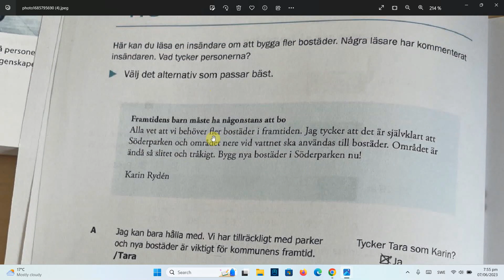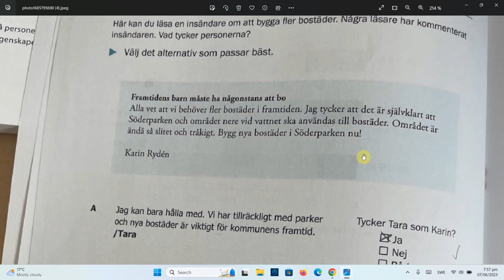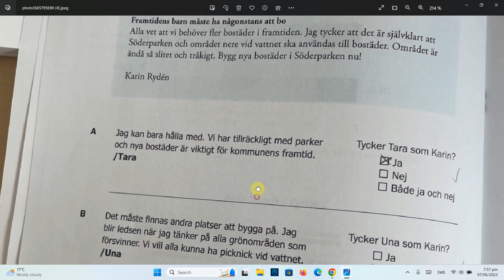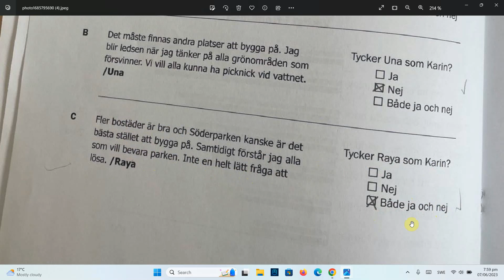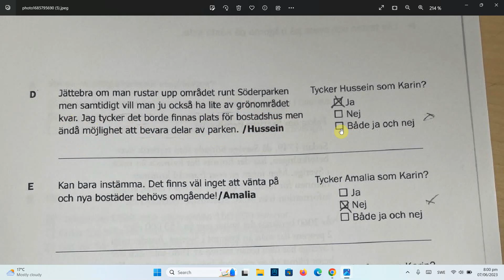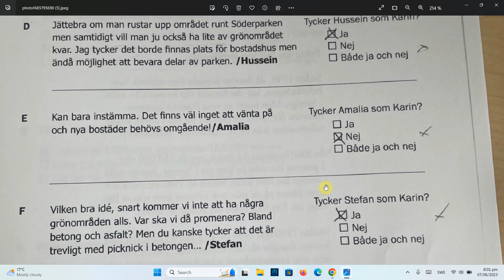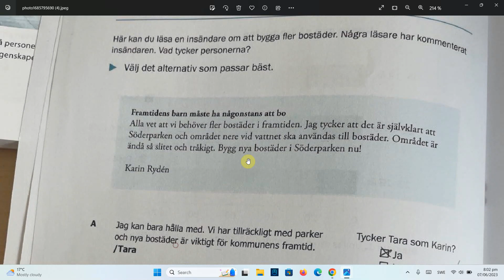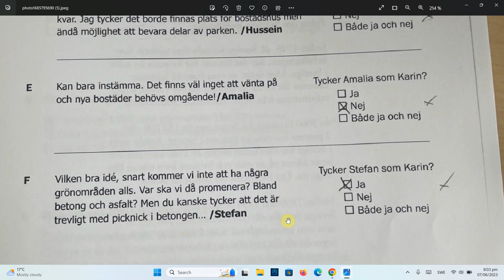Sfi Kurs D 2013 Nationella prov Läsförståelse - شرح واختيار الاجابة الصحيحة من نص سويدي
nationellt test kurs D
Välja rätt svar
träna på läsförståelse
nationella prov kurs D
prov sfi kurs C
läsförståelse sfi 2013
träna på läsförståelse D
hur jag förbereder mig till prov
كوش D
كورس D اسفي
امتحان ناتخونال بروف
مواضيع سويدي
موضوع سويدي
كيف احضر قبل امتحان السويدي
اغاني سويدية مترجمة
أفلام سويدي قصيرة
افلام سويدية مترجمة
امتحانات اسفي السويد
تعليم السويدي
Sfi kurs D
kurs B sfi
Kurs C sfi 2022
nationella prov 2021
nationellt prov kurs d 2022
test prov 2020
för prov 2022